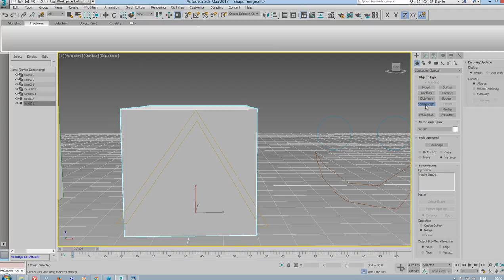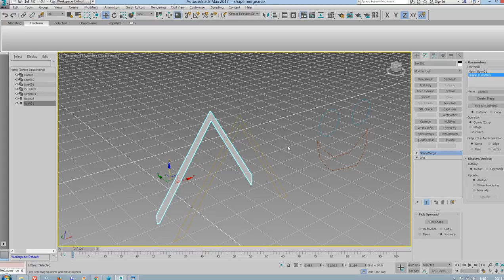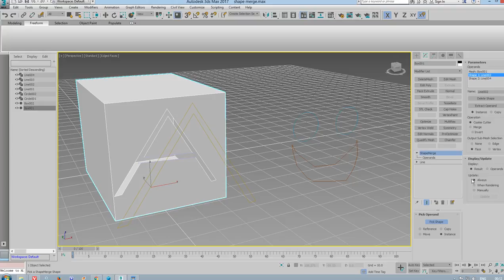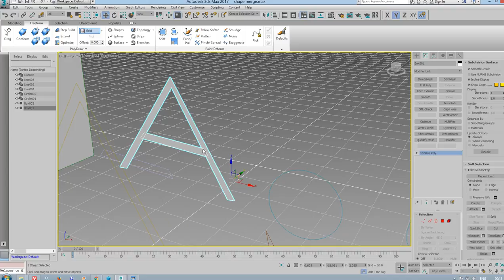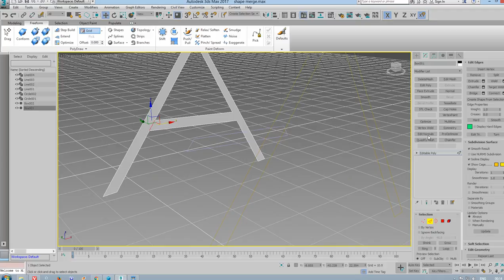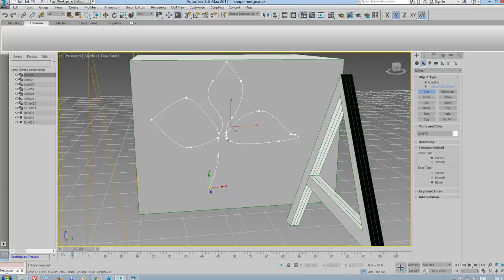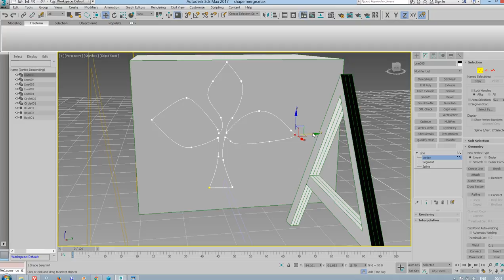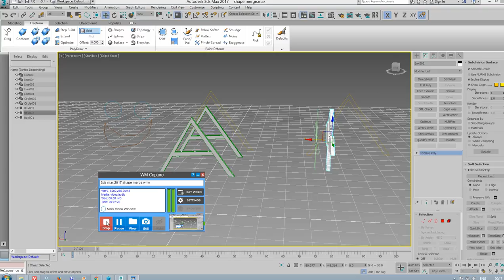3ds max 2017 shape merge tutorial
3ds max 2017 shape merge tutorial